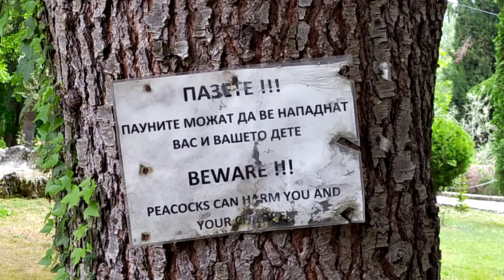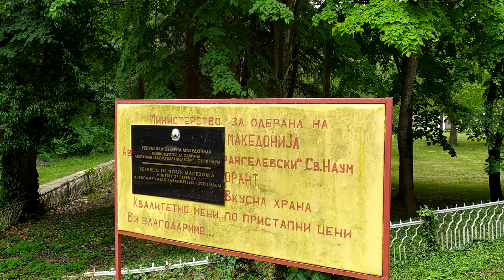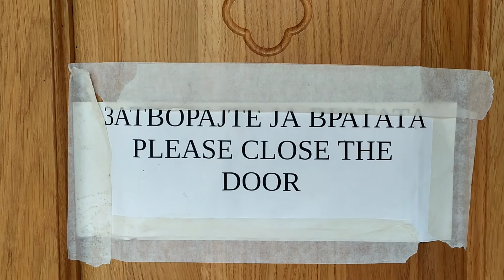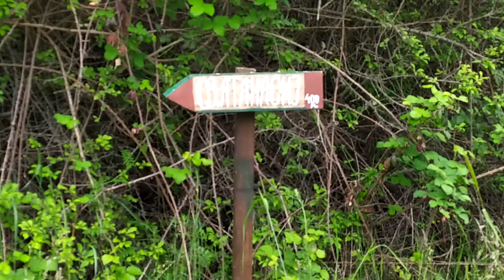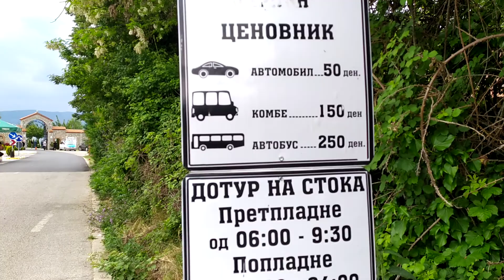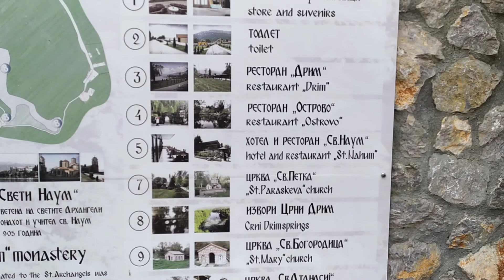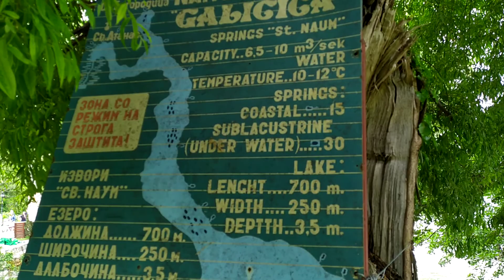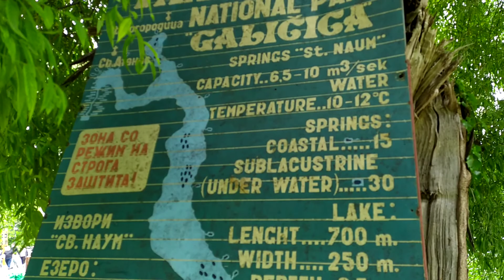Монастырь Св.Наум, экскурсия, гид путеводитель тур,st.Naum's monastery,tour guide review.